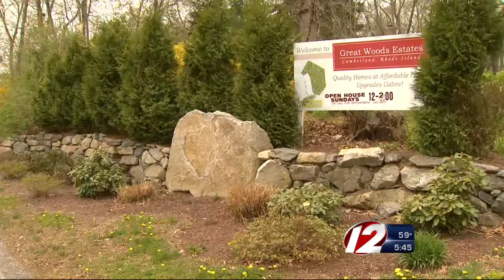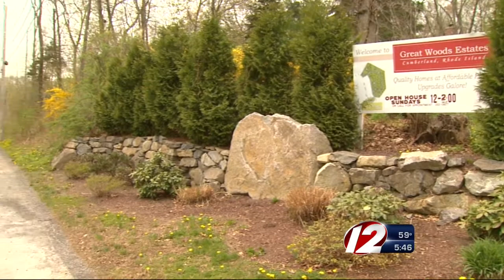Family loses brand new home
A young couple who poured thousands of dollars into building their dream home watched it go up for auction on Thursday.